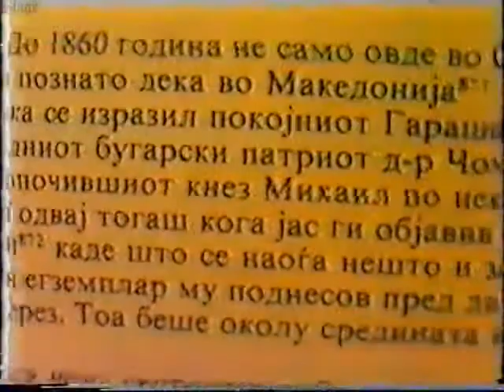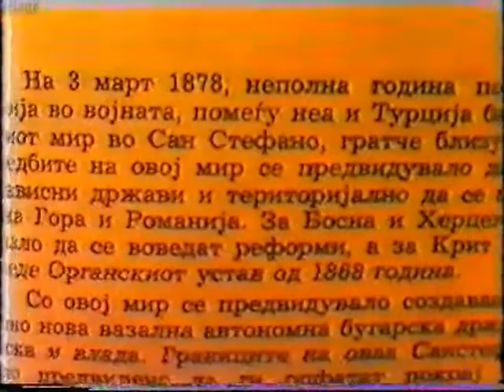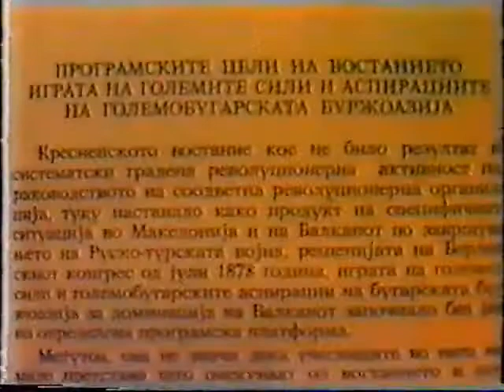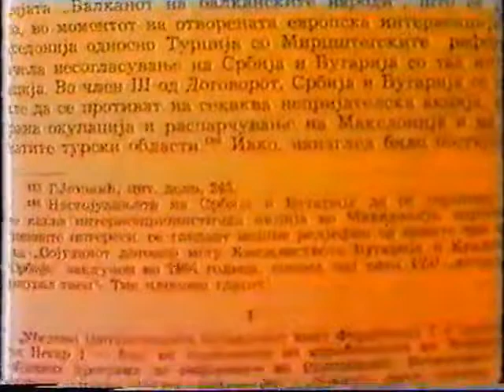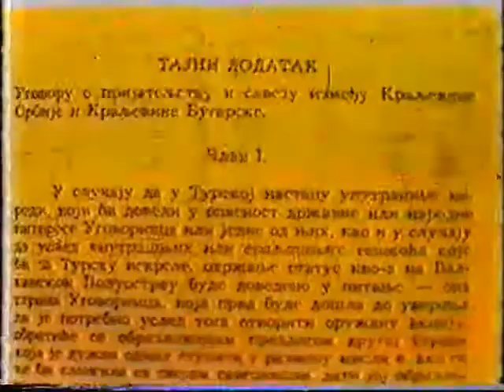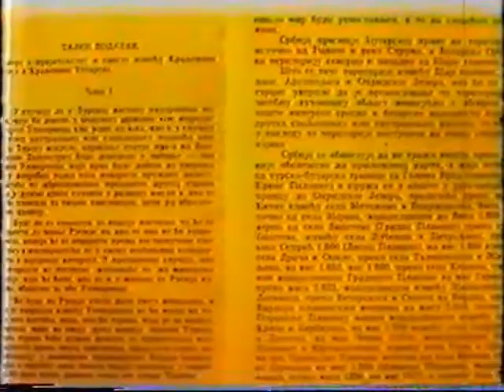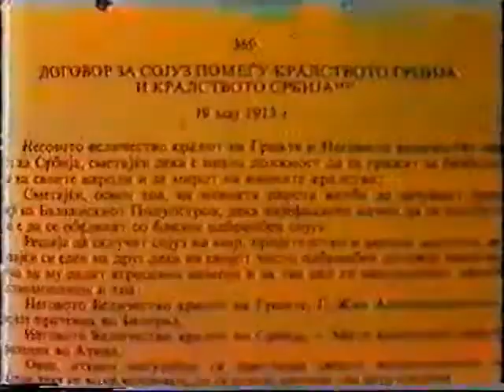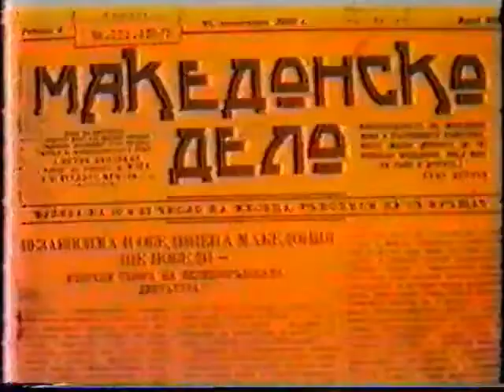Делбите на Македонија